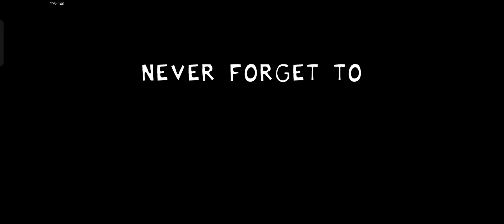(Old) Friday Night Funkin' VS Neobeat Hank full week fanmade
•Time stamps : Vigor [0:31] ,Gore[3:30] , Battered [6:03]
•Vigor and Battered charted by me
•PC download version : (soon)